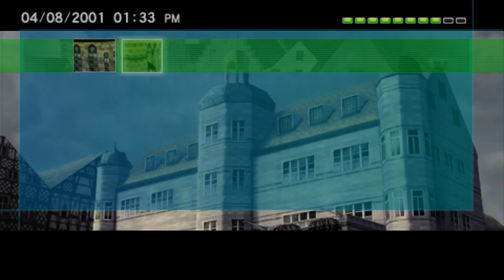Shadow of Memories - Press A To Gay! Plays - (Part 1)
It feels like these janky PS2 games were made for me.